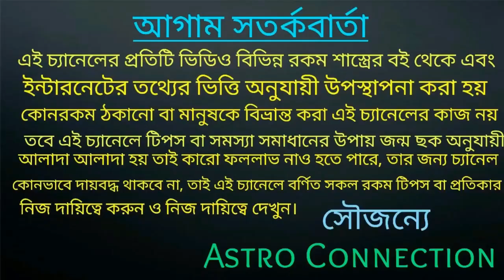আজ রাত ১২ টার পর হনুমানজির কৃপায় ৫ রাশি ৩ দিনে মালামাল হতে চলেছে!!!